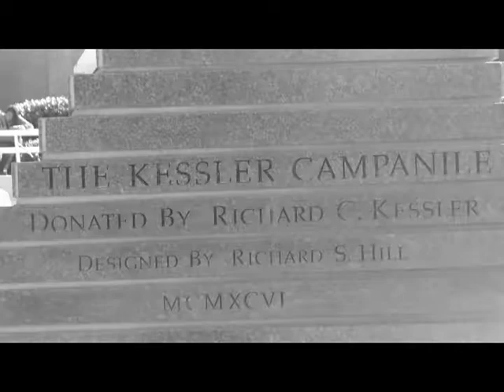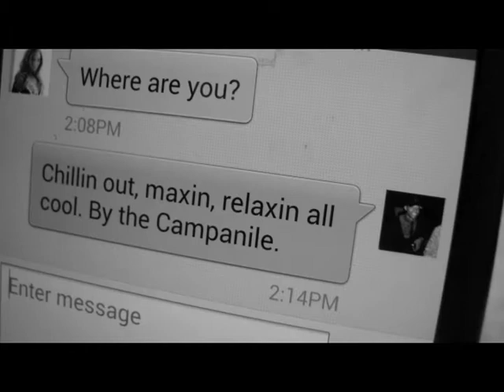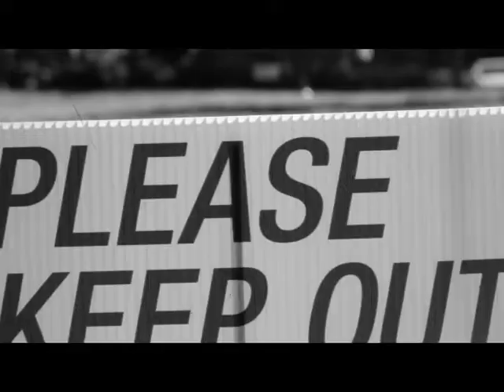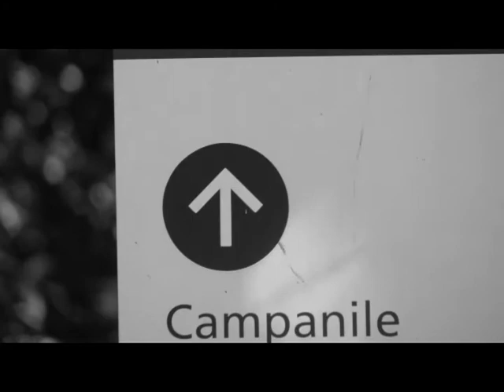La Campanile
A parody of the classic French Sci-Fi film "La Jetee" with a Georgia Tech spin. Made for an English class project.
Warning: No one involved in the production of this film speaks french.